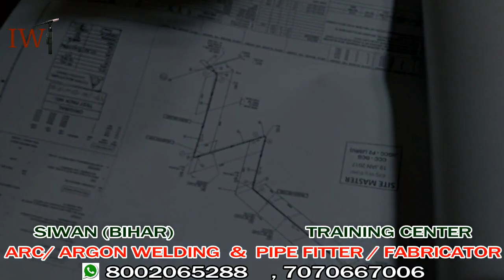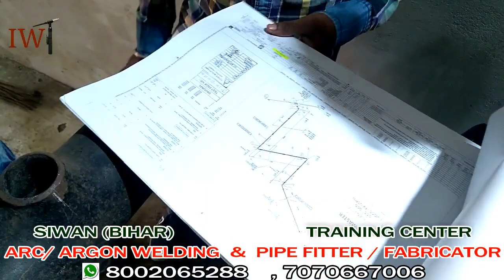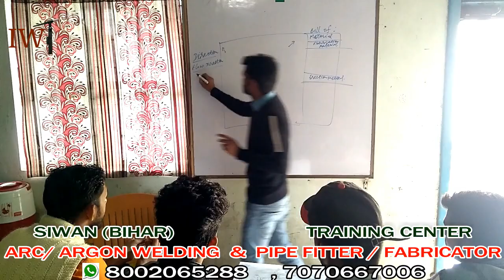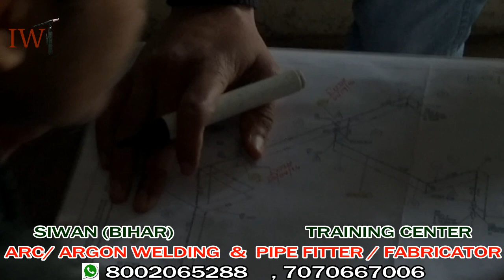pipe fitter training course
पाइप फिटर PIPE FITTER COURSE (TRAINING) IN HINDI,

 हमारा पता है जुडकन मोड , आंदर रोड, सिवान

hamara pata hai- OLD  AATA MILL (RASHID CHAK MORE)  ANDER ROAD ,SIWAN 841226

We provide Arc and argon welding training
And also pipe fitter , pipe fabricator.
student mostly come from gorakhpur deoriya muzafferPur chhapra gopalganj.